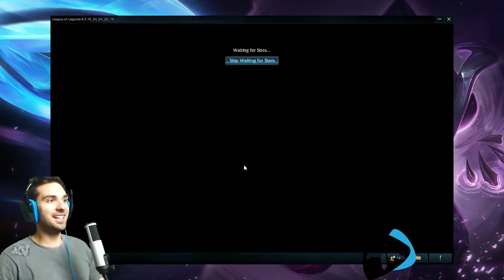Adventures with! | Zara Rawz episode 1 | League of legends Gameplay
Hello Ladies and Fellas!

Me and Zara Rawz got together and had a few games! You guys gotta check her out! We had a proper laugh! Here are her links! xD

Hope you all enjoy :), will have another video tomorrow!

Leave a like for us if you enjoyed our content!

Shout out to Amasi This guy makes some remarkable music! Here are his Links!

Song Name: Amasi - Devotion